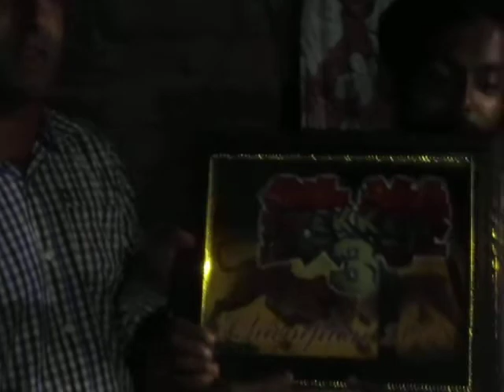Tekken 3 - Lucknow vs Tirupati ( PRESENTATION )